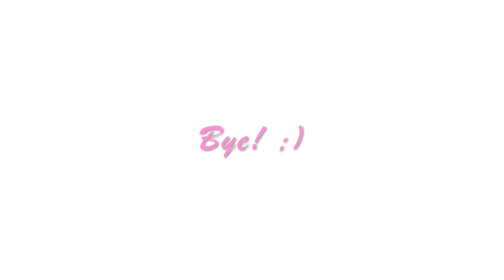4,000 Subscriber Special! Q&A?!